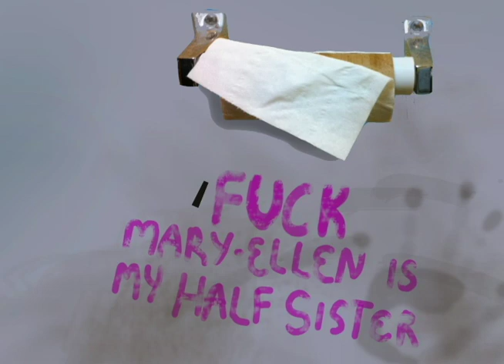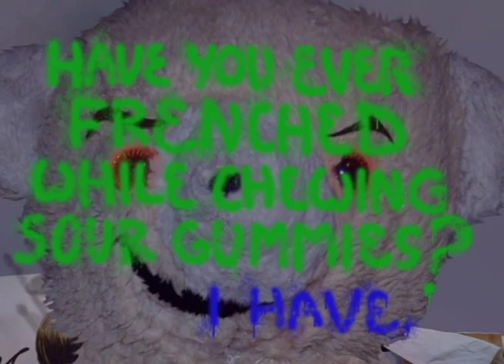555-SUCK IT (a romance)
EPILEPSY WARNING: STROBING COLORS

Set in a porta-potty, 555-SUCK IT depicts the lusty, tragic romance between a celebrity teddy bear, Dweezil Moxie Phinneus and a tweenager, Phyllis.

Animation By:
Sam Leigh

Original Play by:
Catherine Weingarten